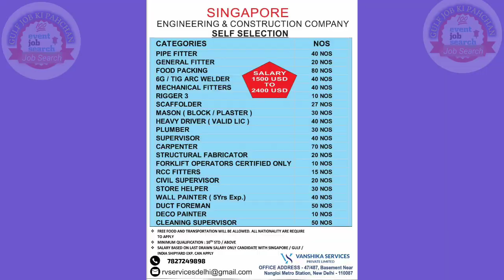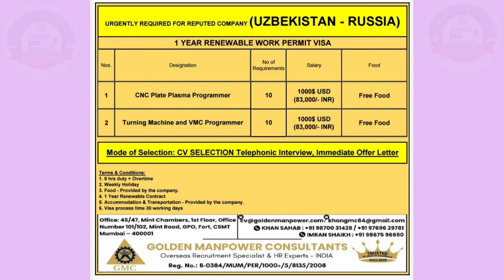Qatar, Kuwait, Oman, Saudi Arabia, Cambodia, urgent requirement LuLu hypermarket Kuwait , Singapore,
🙏आप लोग से यहीं कहना चाहते हैं कि आप किसी भी ऑफिस में जाने से पहले अच्छे से पता करके ही जाएं | यदि आपके साथ किसी प्रकार का फ्रॉड होता है तो हमारी कोई जिम्मेदारी नहीं होगी इसलिए आप से यही उम्मीद है आप लोग पता करके ही कहीं जाएंगे आप लोग अच्छे रहेंगे तो परिवार अच्छा रहेगा |
 इसलिए पैसा कहीं भी लगाइये सोच समझ कर लगाइये  | 🙏

Any questions, please watch my full video carefully, then leave comment in my video and I will call you back from India

Images Credit :- Al Images Use in this video not my property, all images are from there respected ownerby Pixabay, Pexels & Google Creative Common Licenses.